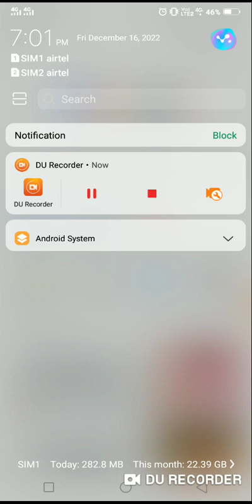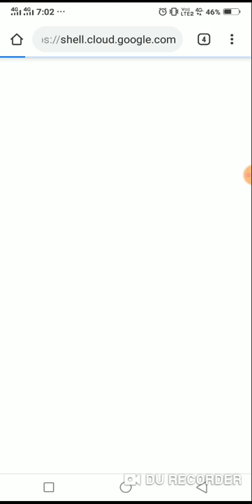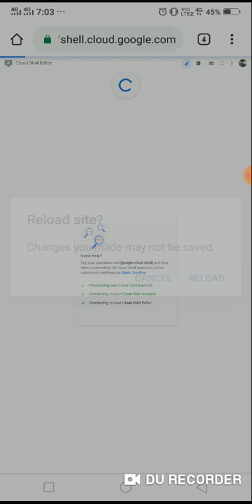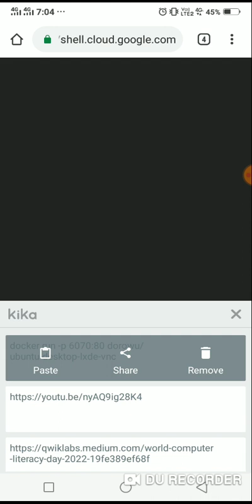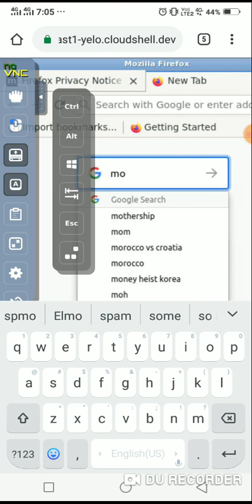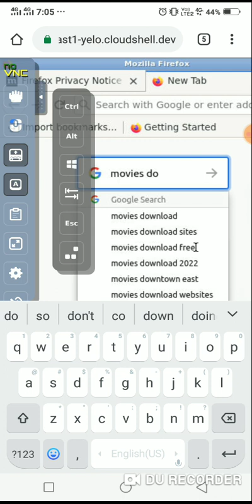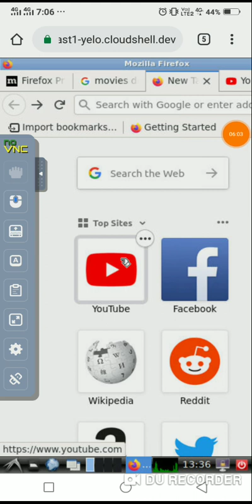how to make rdp on mobile 2022 rdp kaise banye जल्दी देख लो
pls like kardo